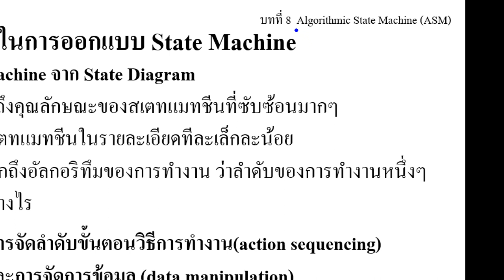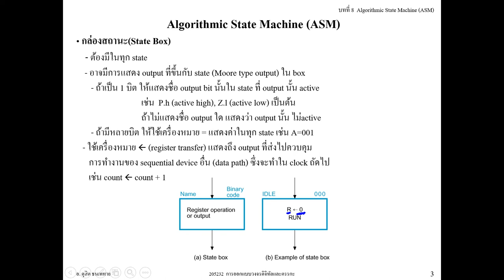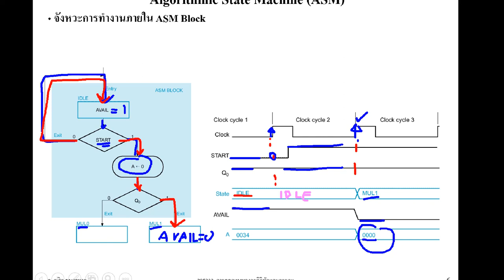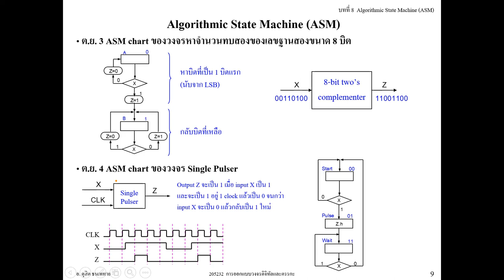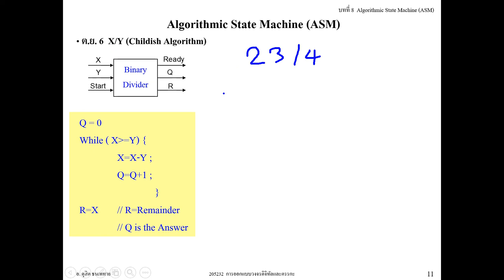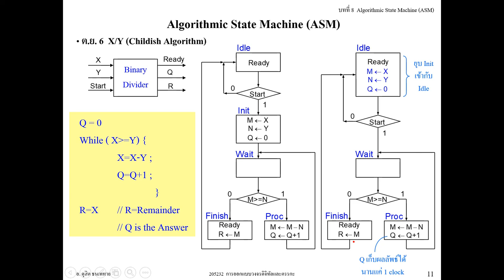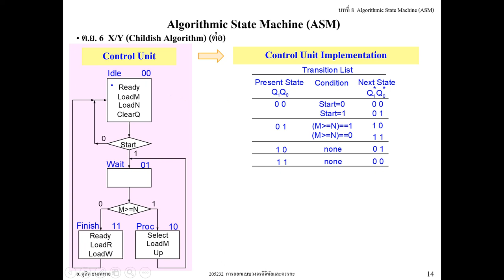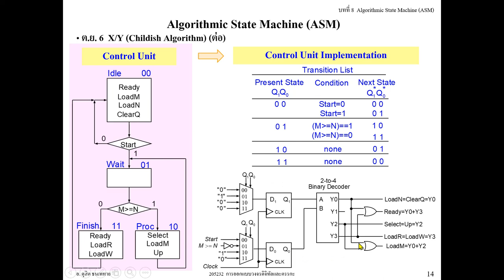01205241 Digital Circuits and Logic Design Chap 8 (ASM)